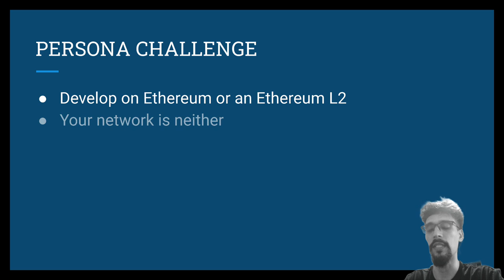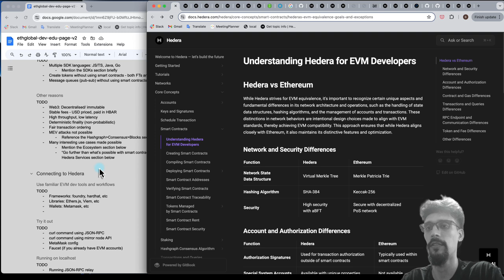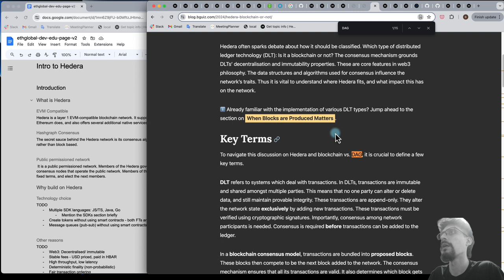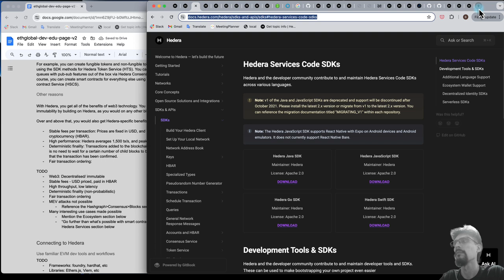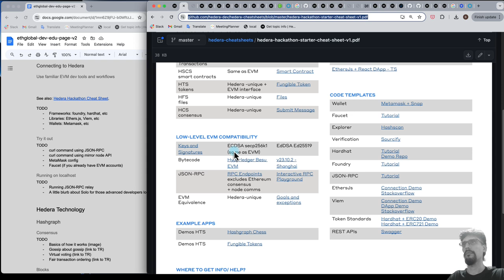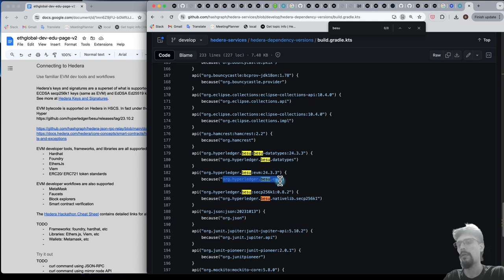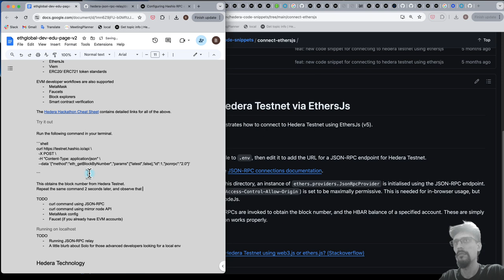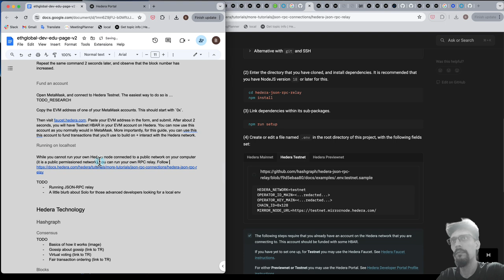Hackathon Prep: Draft Paticipant Materials - Hands-on DevRel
In Hands-on DevRel follow along as I perform Developer Relations tasks. For this session, the broader task is preparing for an upcoming hackathon. This session specifically is where I go through a skeletal structure already drafted, open up many tabs to have handy, and then write several sections of a document tailored to the specific developer segment/ persona anticipated at this hackathon. The document needs to quickly get this type of developer up to speed, and educate them on Hedera.

00:00 - Task description
02:23 - Prepare to write
04:10 - Write the "what is hedera" section
13:22 -  Write the "try it out" section
15:20 - Write the "fund an account" section
17:38 - Complete!